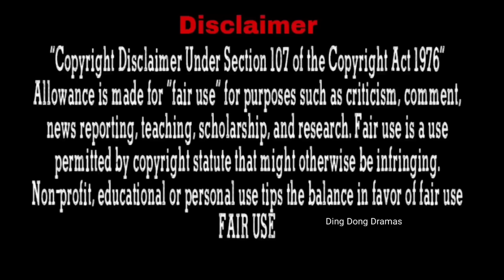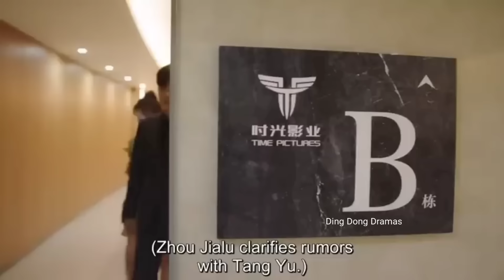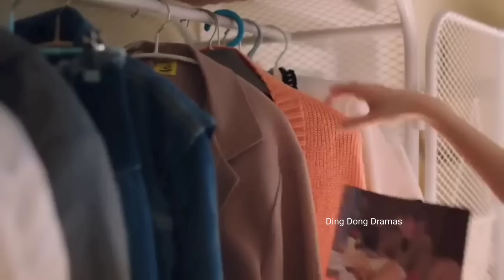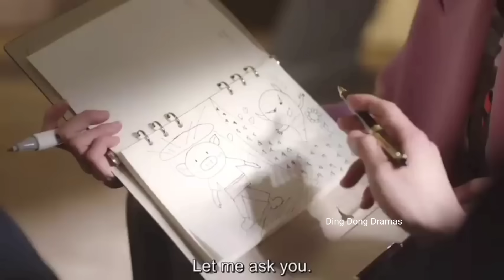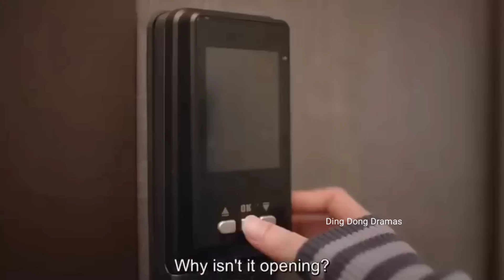The Boss was jealous and dragged cindrella into the room to have a first child ! In Hindi